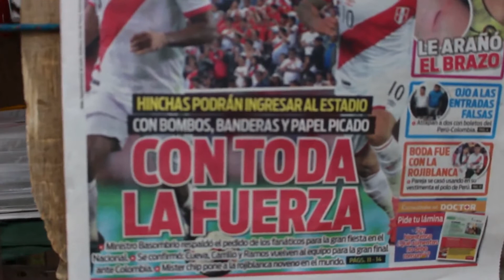¿Perú irá al mundial? / Huancayo Pone